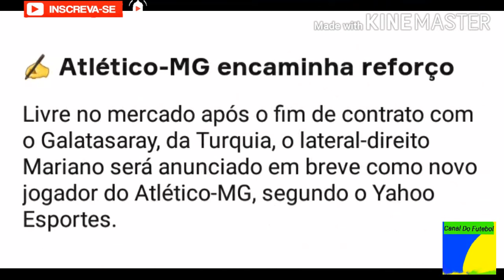Oficial !! MARIANO E O NOVO REFORÇO DO ATLÉTICO MINEIRO !!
Oficial !! MARIANO E O NOVO REFORÇO DO ATLÉTICO MINEIRO !! 29/julho